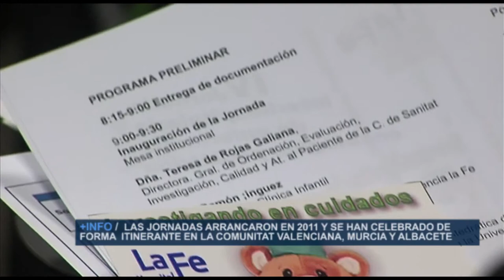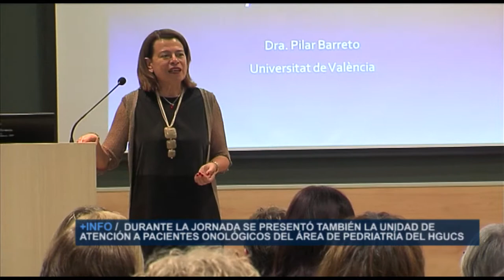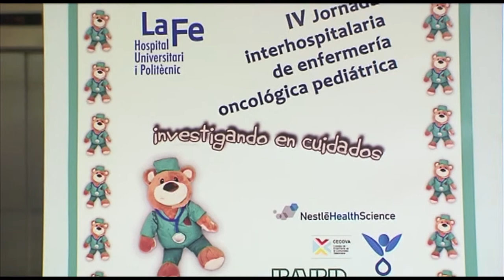IV Jornada de Oncología Pediátrica para enfermeras | Cecova TV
El Hospital La Fe de Valencia ha acogido la IV Jornada de Enfermería Oncológica Pediátrica. Una cita que reúne cada año a enfermeras de la Comunitat Valenciana, Murcia y Albacete para intercambiar experiencias. En esta ocasión el tema central ha sido los avances en investigación que realizan en la actualidad los profesionales de Enfermería.